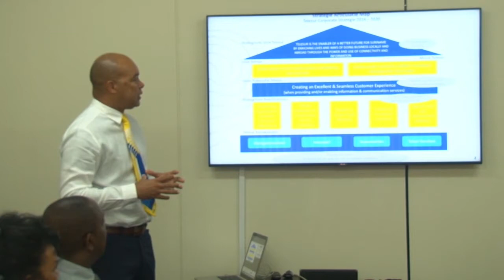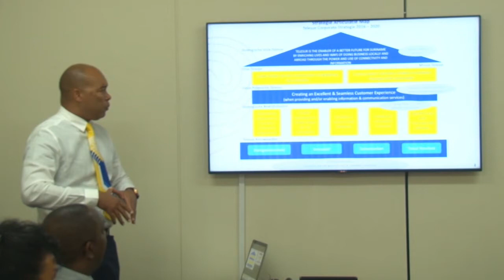15 06 2018 Minister Patrick Pengel brengt werkbezoek aan Telesur